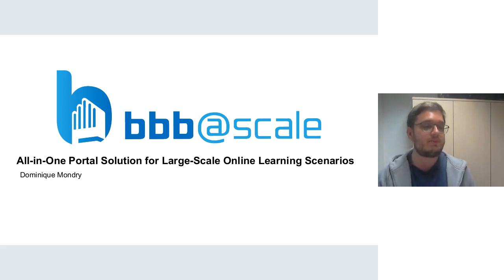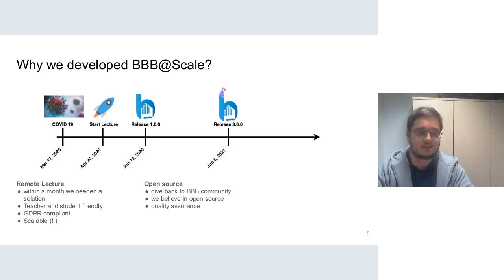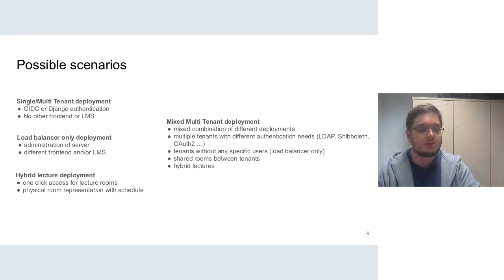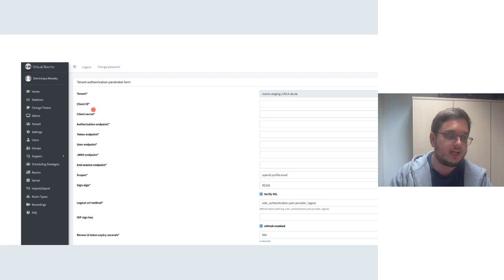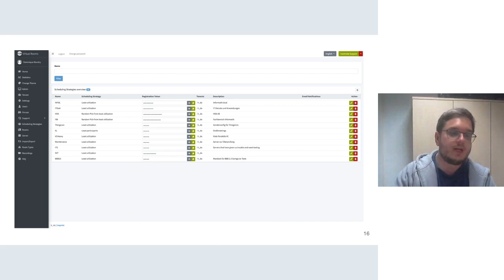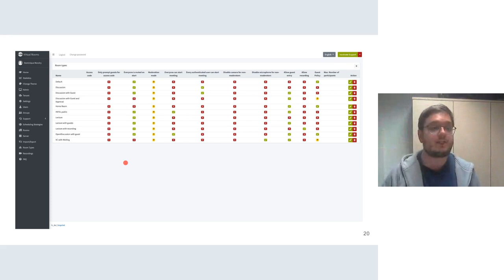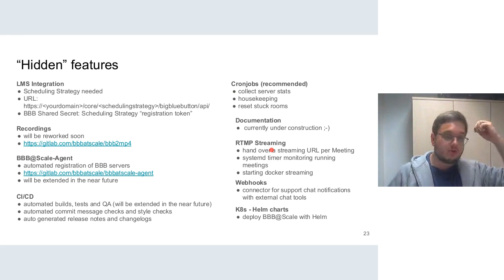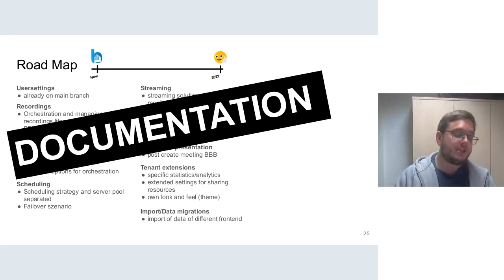BigBlueButtonWorld - BBB@Scale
BigBlueButtonWorld was a global conference held during June 21st - 24th, 2021. Educators, developers, administrators and commercial partners tuned in from over 20 countries around the world to hear a variety of themed subjects. Topics varied, ranging from students with special needs thriving in remote learning environments to how BigBlueButton retrieved a potentially lost school year in Germany.

What is BigBlueButton? BigBlueButton is an open source global teaching platform helping to bridge the gap between students and effective online learning. Available in 55 languages, BigBlueButton has helped students in some of the most remote regions through its open source capabilities and its ever-expanding community of developers, which allows BigBlueButton to be fine-tuned for specific needs.